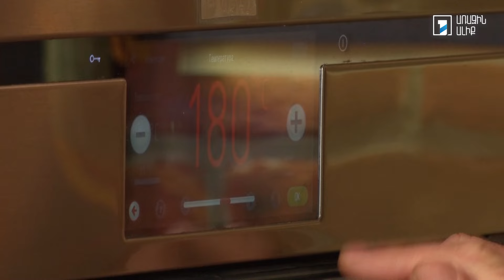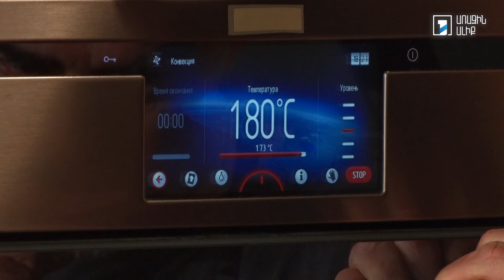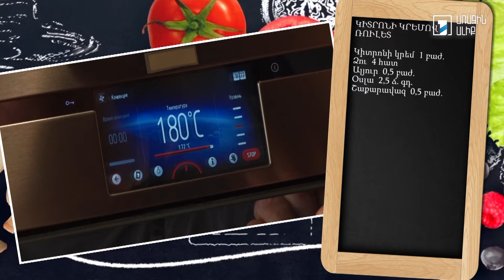Պատրաստենք միասին. Կիտրոնի կրեմ